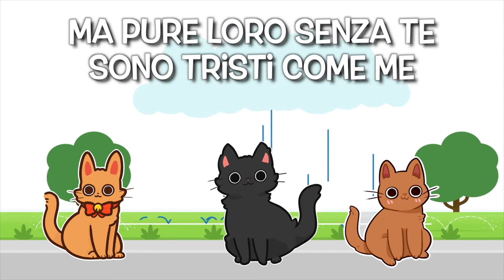Maramao perché sei morto - Le migliori canzoni per bambini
Testo

Maramao perché sei morto
Pan e vin non ti mancava
L'insalata era nell'orto
E una casa avevi tu
Le micine innamorate
Fanno ancor per te le fusa
Ma la porta è sempre chiusa
E tu non rispondi più
Maramao, Maramao,
Fanno i mici in coro,
Maramao, maramao
Maramao mao
L'insalata era nell'orto
Quando tutto tace
E su nel ciel la luna appar
Col mio più dolce e caro miao chiamo Maramao.
Vedo tutti i mici sopra i tetti passeggiar
Ma pure loro senza te sono tristi come me.
L'insalata era nell'orto
Maramao, Maramao,
Maramao, Maramao
Maramao mao.